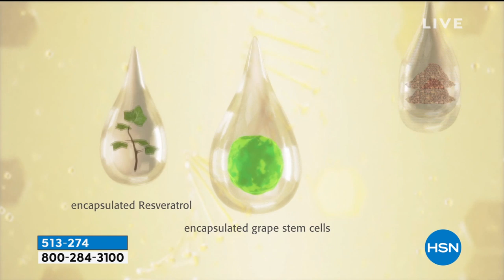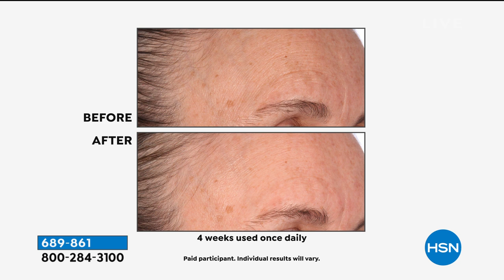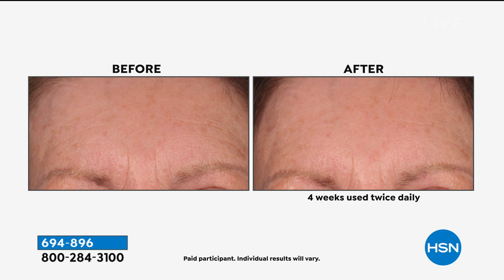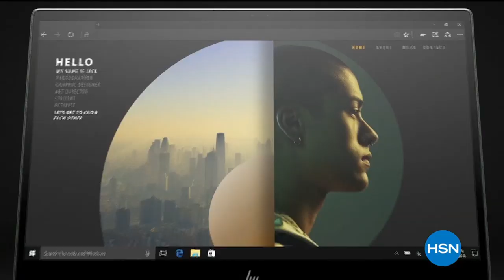HSN | M. Asam Beauty 06.05.2020 - 12 PM